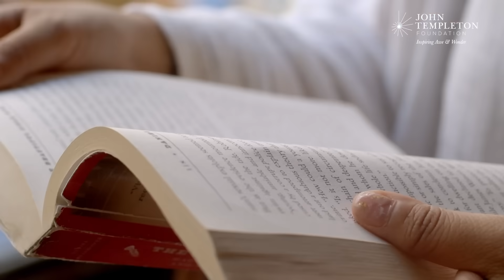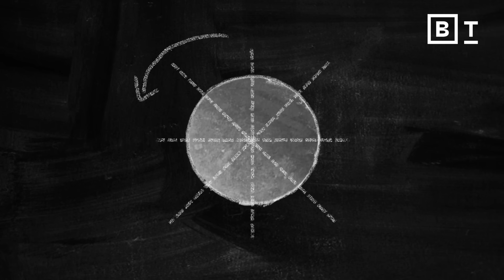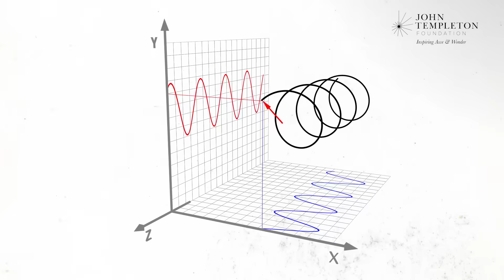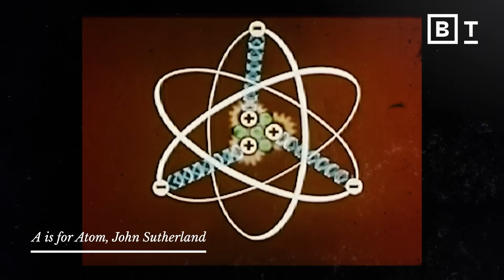A mind-blowing explanation of symmetry | Frank Wilczek for Big Think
This interview is an episode from The Well, our new publication about ideas that inspire a life well-lived, created with the John Templeton Foundation.

Dr. Frank Wilczek is the newly announced recipient of the 2022 Templeton Prize, which, valued at over $1.4 million, is one of the world's largest annual individual awards.

Dr. Wilczek is celebrated for his investigations into the fundamental laws of nature that have transformed our understanding of the forces that govern our universe. In this video, Dr. Wilczek explores the question, ‘does the world embody beautiful ideas?’ through science and humankind’s relationship to (and love for) symmetry.

"We can look at the record of what people have found beautiful, what they were hoping for in their understanding of the world with what the remarkable understanding of the world we've achieved in recent years looks like. And we can therefore frame a meaningful discussion and a meaningful question, a meaningful meditation, on the issue.”

The Templeton Prize was established by the late global investor and philanthropist Sir John Templeton. It is given to honor those who harness the power of the sciences to explore the deepest questions of the universe and humankind’s place and purpose within it.

About Frank Wilczek:
Frank Wilczek is an American theoretical physicist, mathematician and a Nobel laureate. He is currently the Herman Feshbach Professor of Physics at the Massachusetts Institute of Technology (MIT). Wilczek, along with David Gross and H. David Politzer, was awarded the Nobel Prize in Physics in 2004 for their discovery of asymptotic freedom in the theory of the strong interaction. He is on the Scientific Advisory Board for the Future of Life Institute. His new book is titled A Beautiful Question: Finding Nature's Deep Design.

Read more from The Well:
I put a camera on a monkey. Here’s how it shook my understanding of humanity
Atheism is not as rare or as rational as you think
System 1 vs. System 2 thinking: Why it isn’t strategic to always be rational